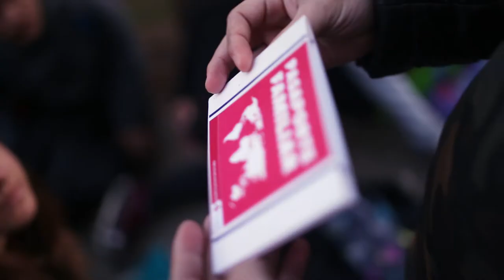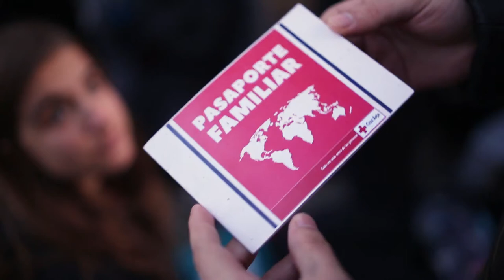Campamentos de personas refugiadas, ¿Qué opinan el profesorado del proyecto? | Inclusión Social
Profesoras participantes en el proyecto nos cuentan su experiencia tras la simulación “Campamentos de personas refugiadas” y nos dan su visión sobre el impacto del proyecto en el alumnado.